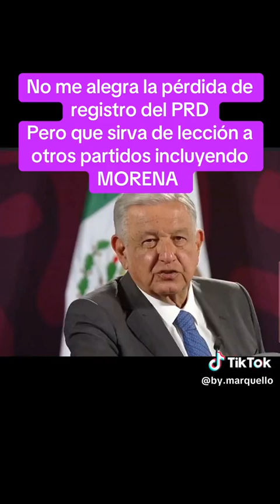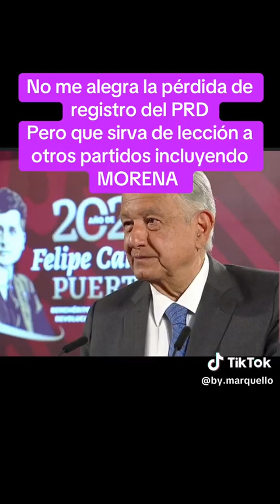Andrés Manuel López Obrador habla sobre el PRD